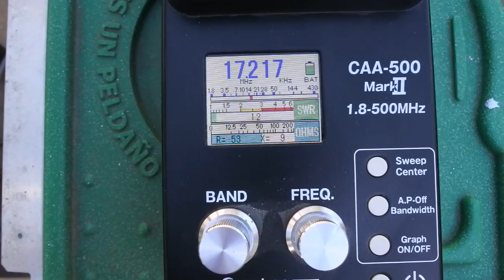20M ANT 2019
20M HOMEBREW ANT..